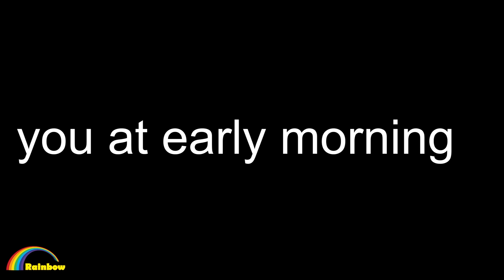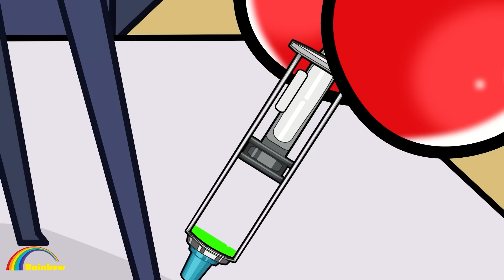Anna vs Catnap vs Dogday! HOT GIRL CHALLENGE - Thử Thách Xinh Đẹp | Gacha Life x Gacha Club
"Rainbow-Z School xoay quanh cô bé Anna 13 tuổi, công chúa duy nhất trong hoàng tộc Gacha. Anna là một công chúa đáng yêu, tốt bụng, rất thích giúp đỡ người khác. Cô được bố mẹ cho đi học ngoài cung, gặp gỡ, gặp gỡ mới những người bạn tốt và cả những người ghét cô ấy.

Mỗi tập phim kể về những câu chuyện kỳ lạ xảy ra ở trường. Anna và những người bạn của cô luôn bị cuốn vào những biến cố đó và họ phải tìm cách vượt qua những khó khăn, thử thách và cả những tình huống khó hiểu, hài hước. Qua đó đề cao tình bạn, tình yêu, đề cao cái tốt, đánh bại cái xấu.

00:00 Anna vs Catnap vs Dogday! HOT GIRL CHALLENGE - Thử Thách Xinh Đẹp
02:57 HEAVEN to HELL ! Anna vs Lisa Story  - Thiên Đường Có Thật?
05:54 Anna vs Pomni vs Lisa, Girlfriends & Boyfriend Love Story - Yêu Đơn Phương
08:48 I Have Two Personalities in Me - Một Câu Chuyện Buồn
12:04 Anna vs Catnap vs Dogday! Who is the MOST CUTEST? - Ai Là Người Đẹp Nhất?
15:13 Anna x Alex Beautiful Love of First Snow - Em Xinh Như Bông Hoa Tuyết Rơi
18:52 Fat Anna Transforms Into A Pretty Girl - Em Xinh Rồi, Anh Đã Yêu Chưa?
22:22 A Beautiful Love Story Mermaid & Prince - Con Gái Khi Yêu
26:04 Who's the Best Hot Girl Summer? - Là Con Gái Phải Xinh
29:10 Love Me, Love Me, Say That You Love Me - Yêu hay Không Yêu
32:25 What Happened To Alex? Sad Story Anna x Alex - Anna HẾT YÊU Alex?
35:21 Mom, Please Come Home with Anna! - Bố Ơi, Đừng Làm Mẹ Khóc

Tất cả nội dung âm thanh và hình ảnh trong kênh này thuộc sở hữu của MMG Media

Nếu các bạn có góp ý gì cho video tiếp theo comment bên dưới nhé !!